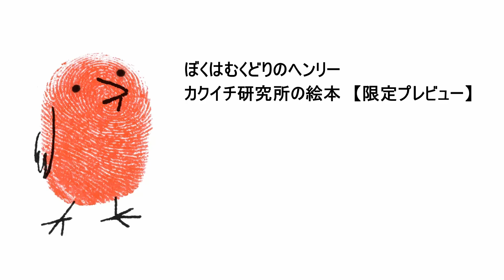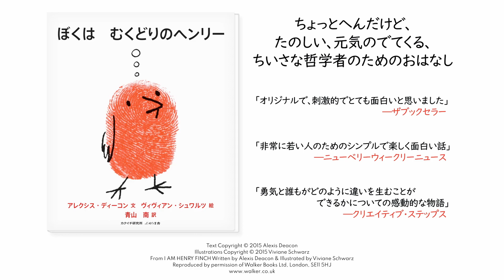ぼくはむくどりのヘンリー | カクイチ研究所の絵本 【限定プレビュー】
「わたし」のめざめと、「みんなのために」と…… 子どものこころの歩みを、音楽のように目で聴く、絵物語。 「あ、ぼくはかんがえている」、チュンチュン、ピーチク、さわがしく暮らしていた、むくどりのヘンリーが、ある日、ふと気づきます。「ぼくはヘンリーだ」。うれしさのあまり、「ぼくって、すごい」。 でも、この考えは怪物に食べられて、たちまち粉々に。そうだ、だれかさんの、ごはんになっただけだけだ。でも、ぼくにはしなきゃならないことがある、みんなのために。「みんな」のための「わたし」へ、親指ヘンリーの大冒険。 子どものコミカルな発想と行動を描いて、日本で評判を呼んだ前作『ぼくたちの いえは どこ』?に続く、イギリスの気鋭の絵本作家、ディーコンとシュワルツのコラボ作品。